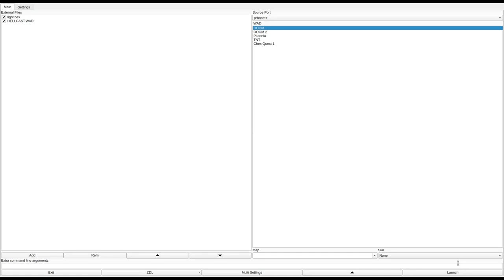DOOM 1 - HELLCAST.WAD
called "Castle to Hell" in the /idgames FTP.
created by Richard Dignall on October 30th, 1994.
from the .txt file included with the WAD:
"Looks like a humble castle from the outside, but on the inside..."